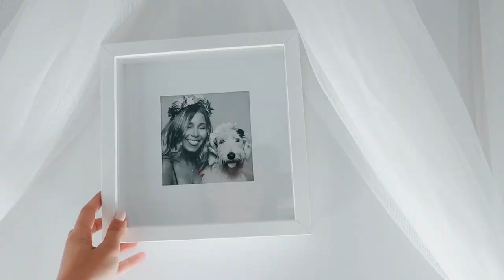REDECOREI O MEU CLOSET + ORGANIZAÇÃO *low budget* | Inês Rochinha